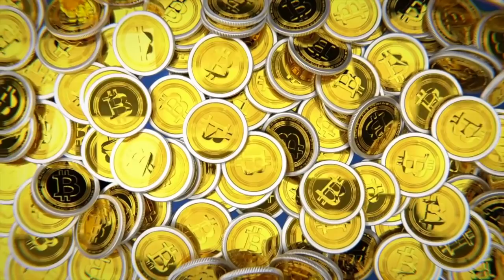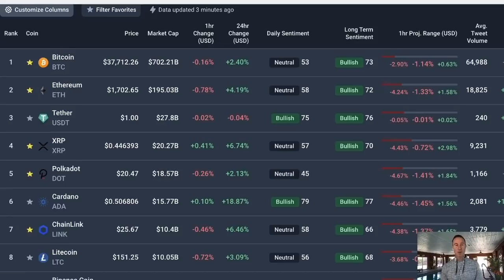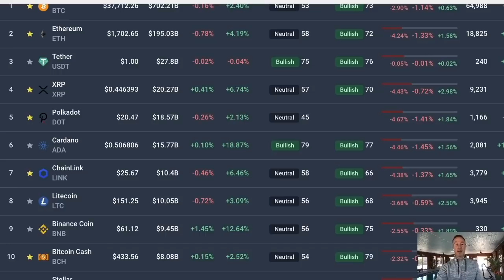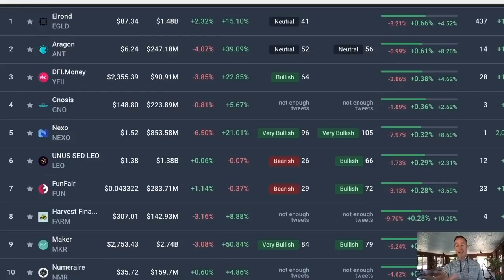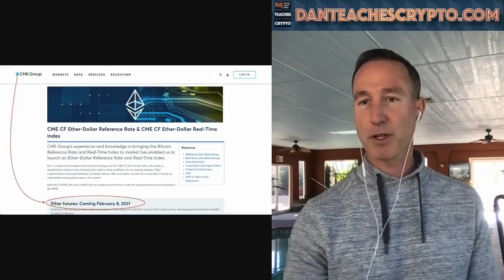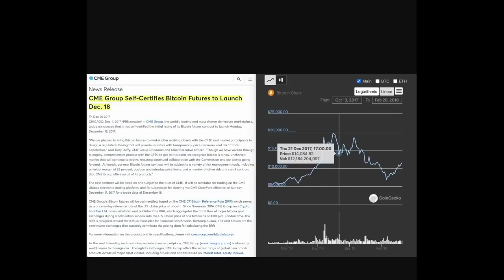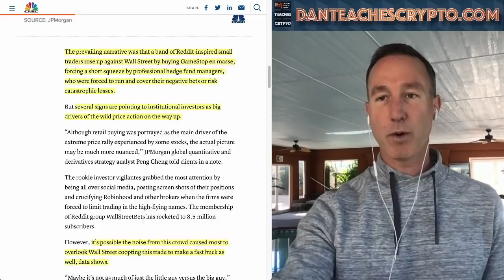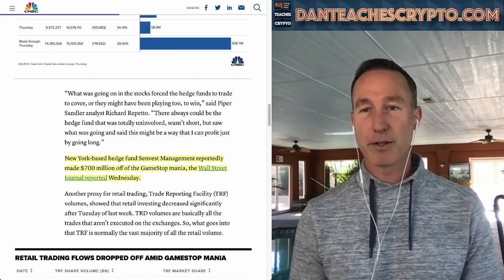ETHEREUM FUTURES LAUNCH NEXT WEEK. WILL THIS BOOST OR CRASH THE MARKET AS IT DID IN 2017?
Everyone is excited about Ethereum futures but there's a history lesson here with Bitcoin and how things all went down on Dec. 18, 2017...

●▬▬▬▬▬▬CRYPTO ESSENTIALS▬▬▬▬▬▬▬●

●▬▬▬▬▬▬▬▬FOLLOW D.A.N.▬▬▬▬▬▬▬▬▬▬●

●▬▬▬▬▬▬▬▬EXIT STRATEGIES▬▬▬▬▬▬▬▬▬●